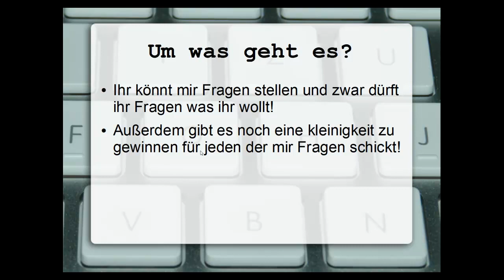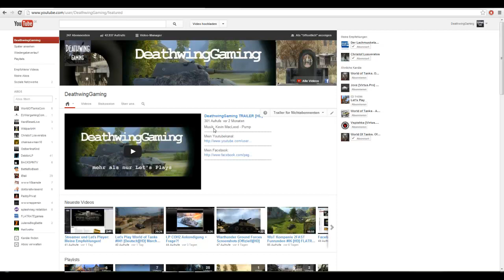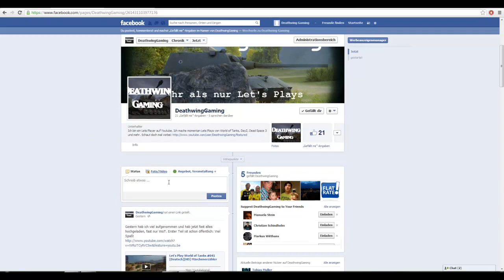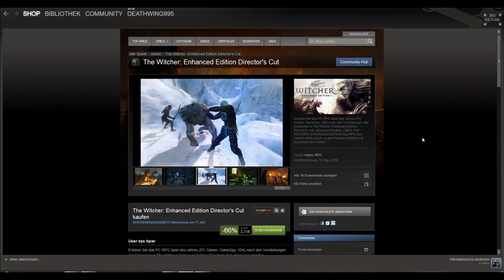250 Abo Special+ XXL-Gewinnspiel !Vorbereitung! [HD]